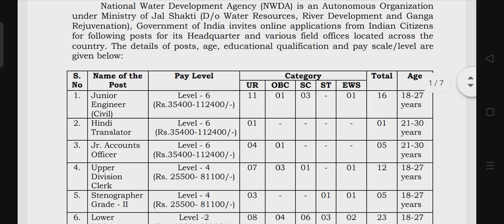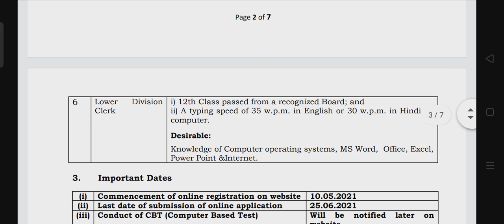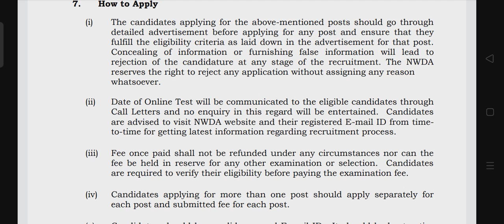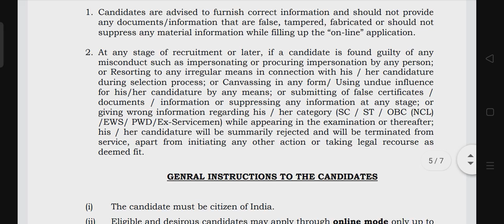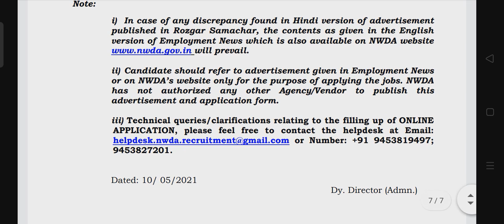NWDA Stenographer recruitment 2021 | Stenographer jobs | Stenographer Vacancy | 2021 steno